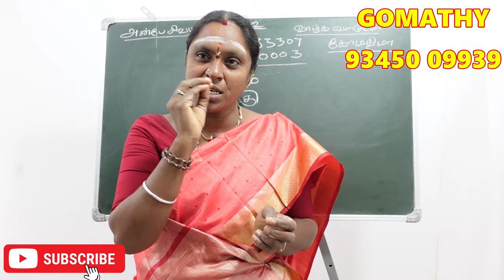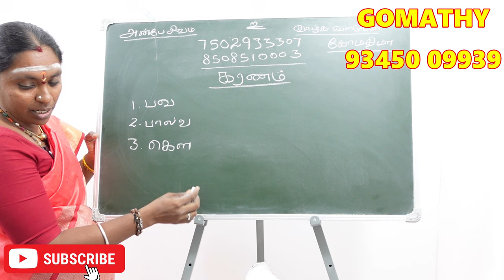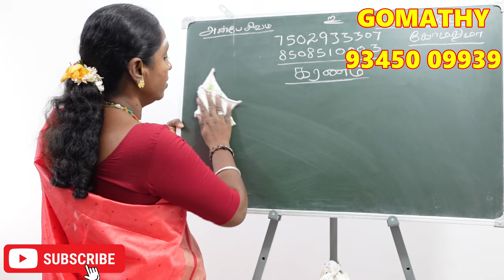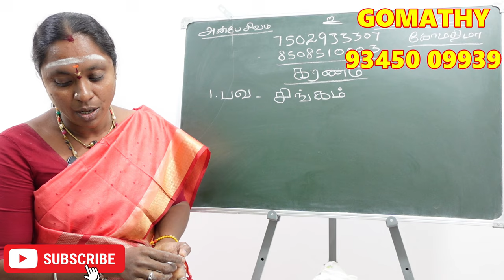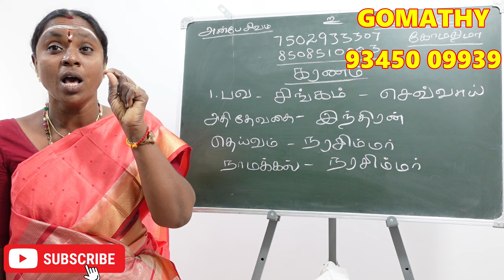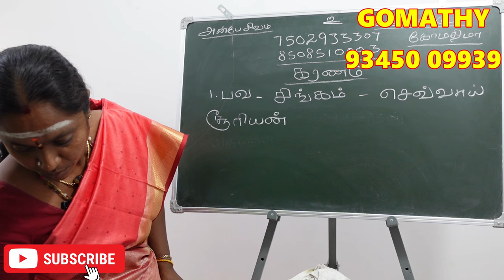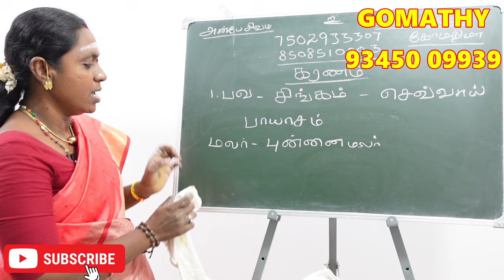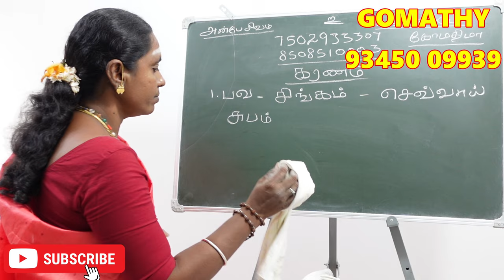பவ கரணத்தில் பிறந்தவர்களா நீங்கள் ? உங்களை காக்கும் கரணநாதன் வெற்றி ரகசியம் | bava karanam